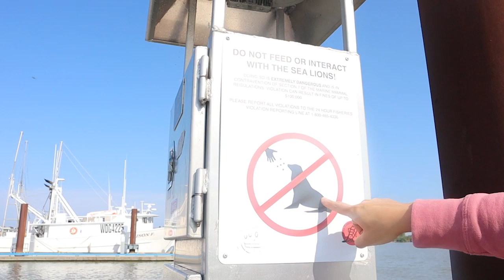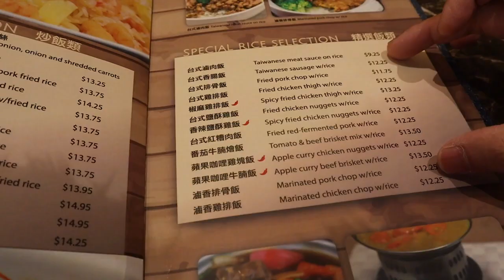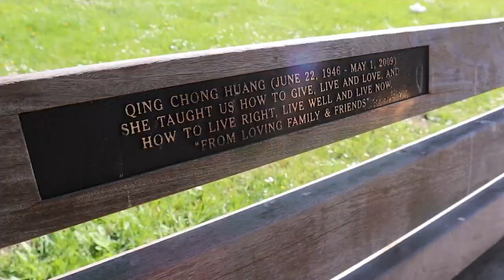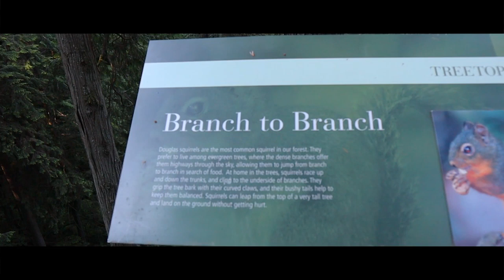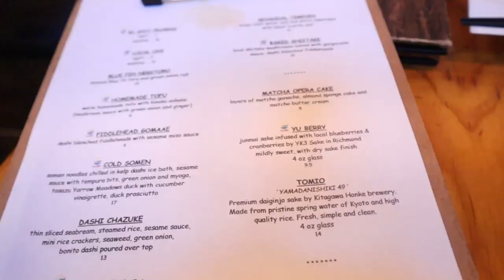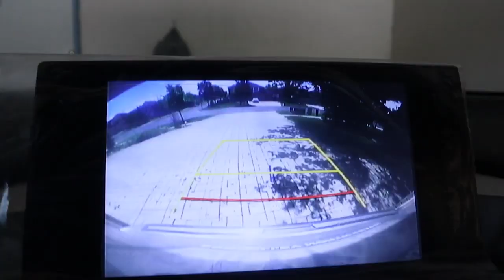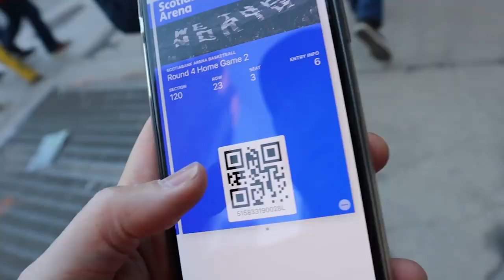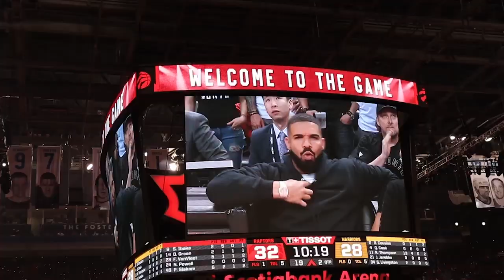$6萬睇一場NBA嘅現場震撼！只是公幹「順道」︱一生最好味炸魚Pajos︱卡皮拉諾吊橋 (2019/07/07)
今次去加拿大教書，順路做一件很不重要的事︰看NBA!! 除此之外，當然也有和老婆去遊玩一下啦～（小編︰看NBA 18:56 ）星期日晚又有我的生活點滴陪伴大家，看後如喜歡的給我一個"Like"，亦請分享給身邊朋友。如有任何想我拍攝的主題，亦歡迎在下面留言和大家交流一下！